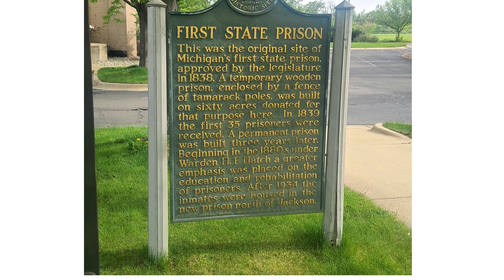South Central Michigan's filmmaker mixer #1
Mark your calendars for June 25, as this is the day of the first South-Central Michigan filmmaker mixer. Join us from 12 Noon to approximately 5:00 PM for a gathering of filmmakers from all over the region's south-central area,

Pulling filmmakers from Ann Arbor/Ypsilanti/Saline to Kalamazoo, from Lansing to Michigan's southern border, and open to anyone interested in filmmaking from as far as they wish to travel, this will be a big day for the filmmaking community.

Hosted in the original carriage factory of Michigan's earliest state prison, Art 634, a 25-year-old artist co-op, will provide the perfect backdrop for this exciting event. You'll have the chance to explore the home of regularly scheduled art shows and artist workshops, all while rubbing elbows with the local filmmaking community.

Mark your calendars for a day of creativity, collaboration, and inspiration.
Dress comfortably. And be prepared for fun socializing with like-minded people who share your interest in filmmaking.
Are you interested in setting up as a vendor? DM me, David W. King.
Admission $5.